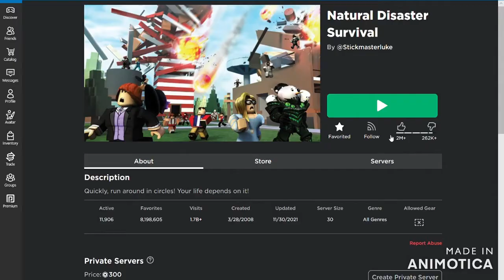PERSON SPENDS 1,000 ROBUX IN NATURAL DISASTER SURVIVAL!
Today's Video Was Insane Someone in my lobby spent 1,000 on the Game causing some Pretty crazy things to happen.